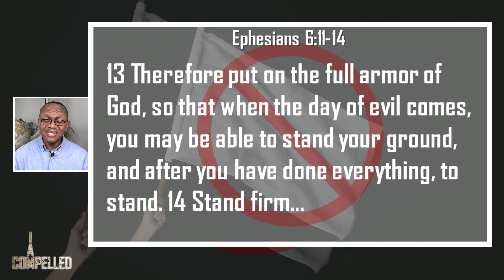Don't Be A Cooperating Victim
Don't Be A Cooperating Victim - Damon Thornhill